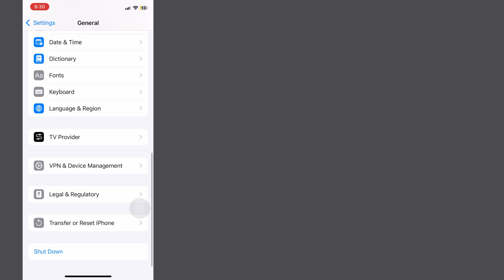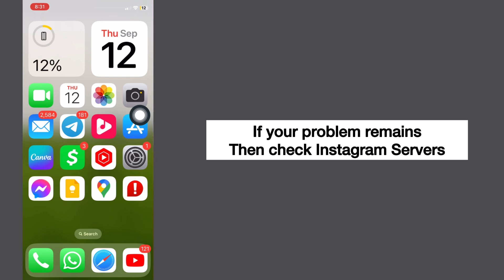How To FIX Instagram We're sorry but something went wrong Please try again on iPhone